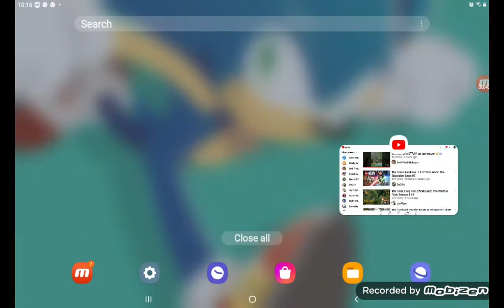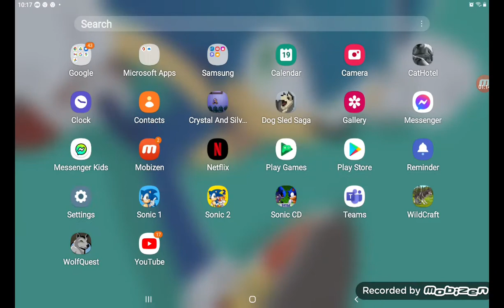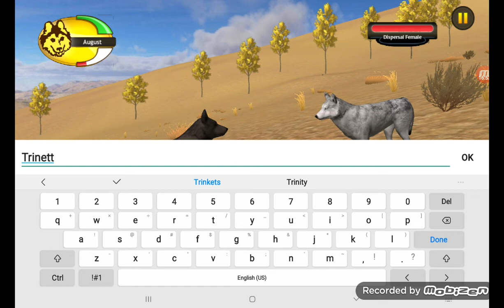The tale of August episode 1 August and the cougar